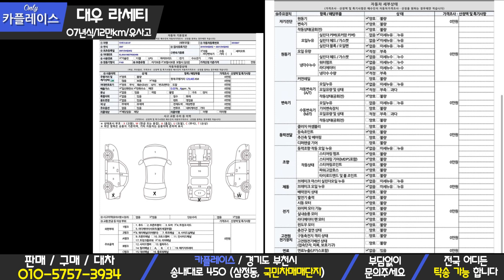판매완료(중고차 카플레이스 CAR Place) 중고차 대우 라세티 1.6다이아몬드 79만원에 준비 했습니다 (운전연습 강추차량)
[ 차량정보 ]

-차량명 : 대우 라세티
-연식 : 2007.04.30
-등급 : 1.6다이아몬드
-키로수 : 약 129,000km
-사고유무 : 단순유사고
-색상 : 은색
-금액 : 79만원

운전연습 최고!! 대우 라세티

부천 :330,000
인천 :330,000
수원 :330,000

-오시는길-